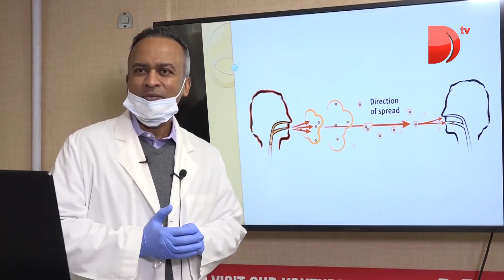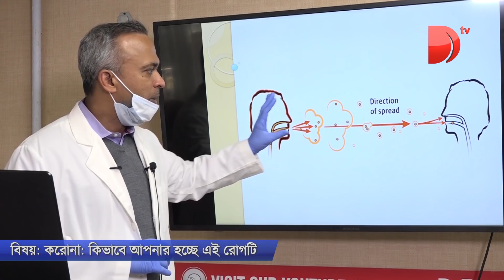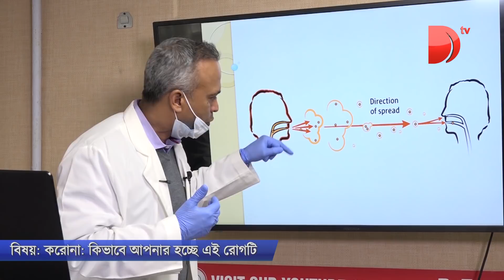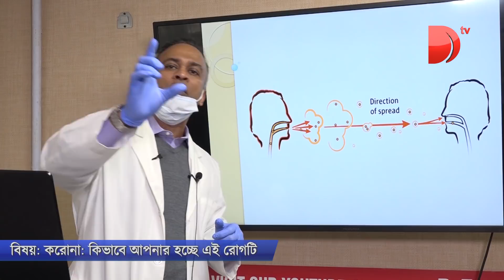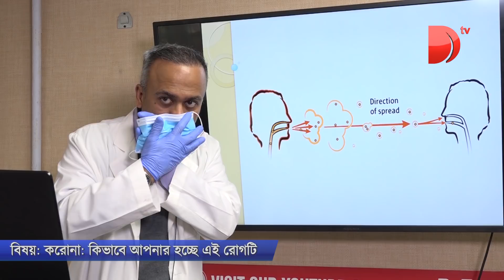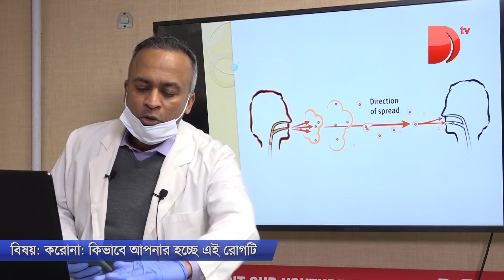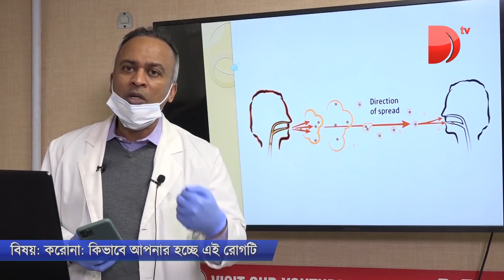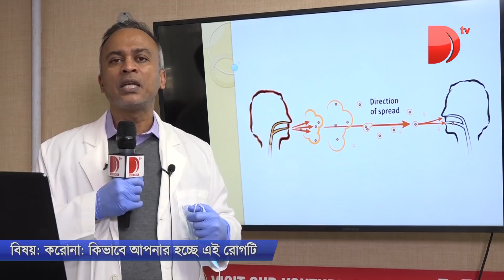করোনা: কিভাবে এই রোগটি আপনার হচ্ছে